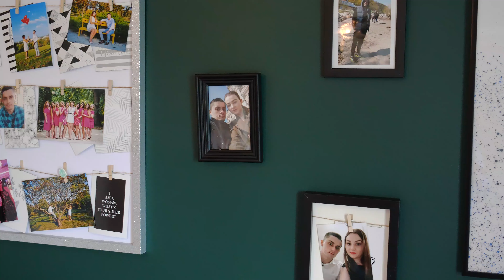Klaudia & Mateusz hotel DROB 4K Ｔｅｌｅｄｙｓｋ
polecam jakość 4K
Studio Foto Wideo MARIO-MIX